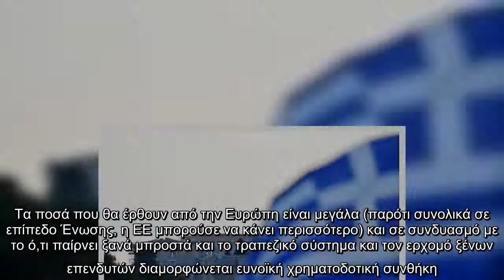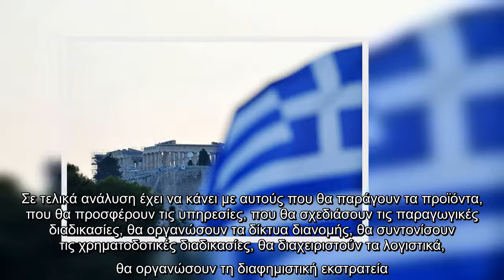Δεν υπάρχει ανάπτυξη χωρίς την εργασία